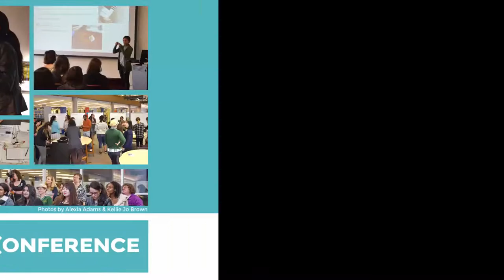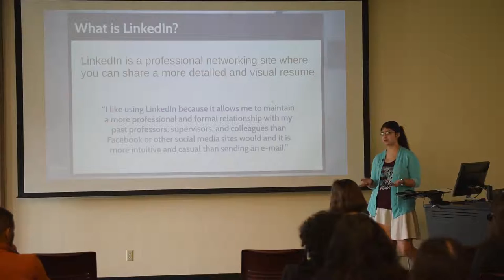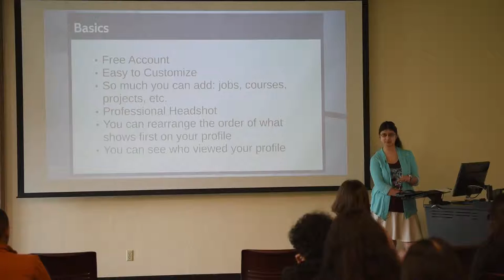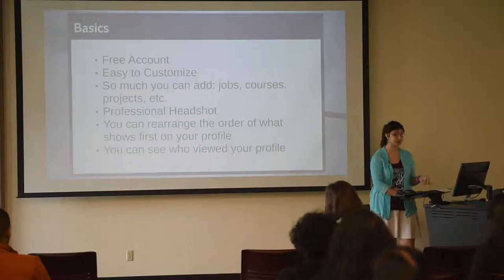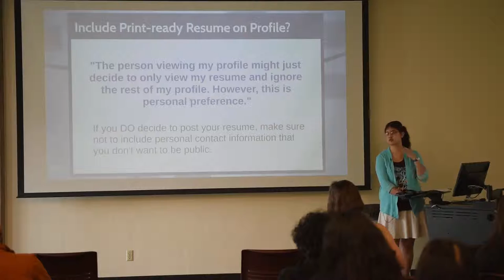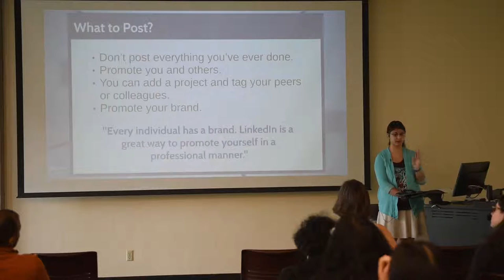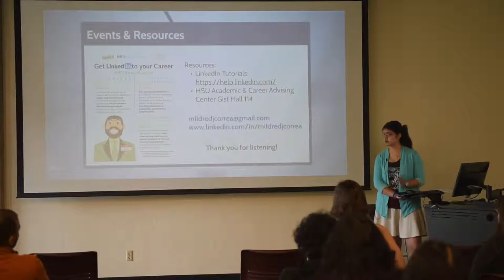How I Learned to Network Effectively Using LinkedIn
Milly Correa and Humboldt State University Library unConference 2016 present: Network Effectively using LinkedIn. The presentation guides students, staff and faculty through tips to improve networking skills.